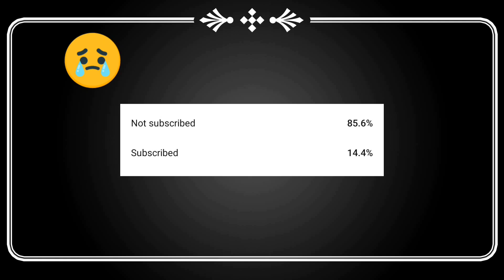Get Free Mythic Outfit And Backpack Skin In Bgmi | Bgmi ( Rise Up ) New Event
Get Free Mythic Outfit And Backpack Skin In Bgmi
Bgmi ( Rise Up ) New Event
Bgmi Event
Bgmi Today new Event
bgmi mythic skin
bgmi mythic outfits
bgmi Events